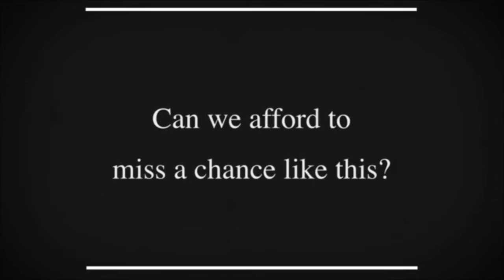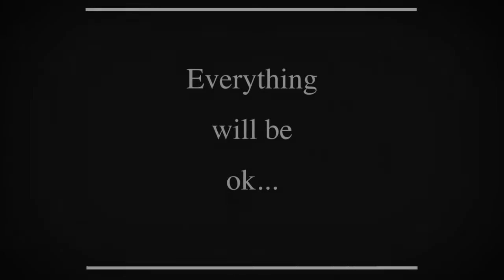The Civil Disobedients - Airship [Offcial Video]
A love story about a young couple who eventually go down in flames.

Compiled from actual footage from the Hindenburg disaster in 1937, as well as scenes from an educational film about the dangers of syphilis.

Song: The Civil Disobedients 'Airship' off of the album 'Another Dead Medium'

Video: J.Williamez